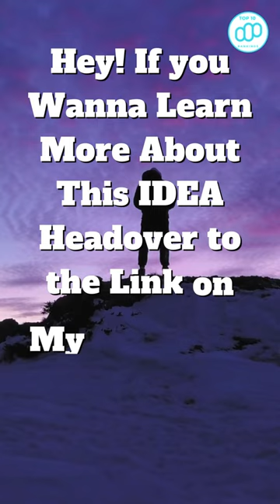Top 10 Incredible Things Discovered by Studying Brains Part 1